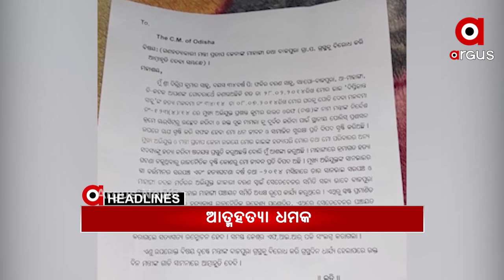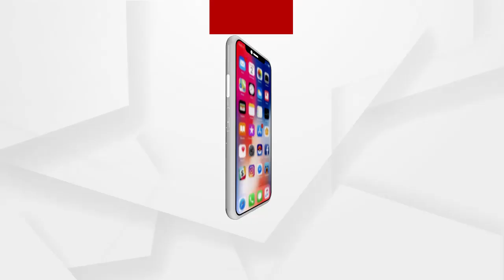Headlines 9am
ବାଜପୁର ଦିପ୍ତୀକାନ୍ତ ହତ୍ୟା ଘଟଣା...
ନବରଙ୍ଗପୁରରୁ 3 କୁଇଣ୍ଟାଲ 17 କିଲୋ ଗଞ୍ଜେଇ ଜବତ...
କୁଜଙ୍ଗ ଉଲ୍ଲାସ ଜେନା ମର୍ଡର କେସରେ ପରିବାର ଲୋକଙ୍କ ସାଂଘାତିକ ଅଭିଯୋଗ…
କମିଲା ଶୀତ, ବଢୁଛି ତାତି...
ଆଜିଠୁ କୋଭିଡ କଟକଣା ଭିତରେ ଯୋରନ୍ଦା ମେଳା...